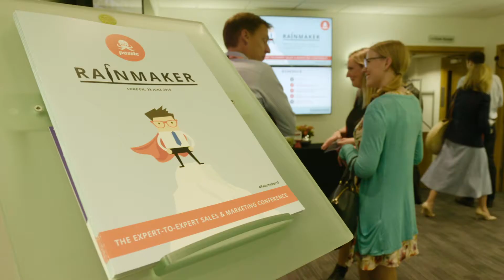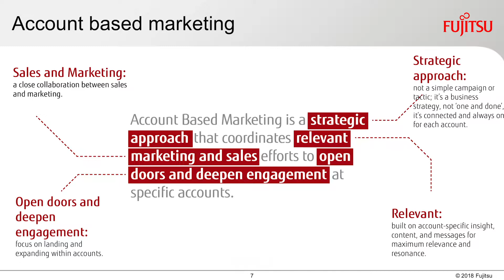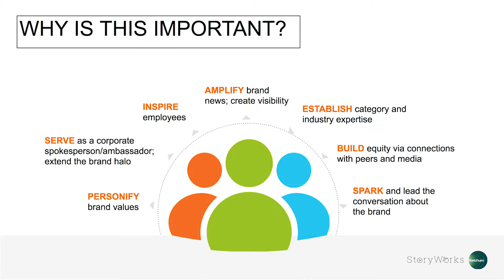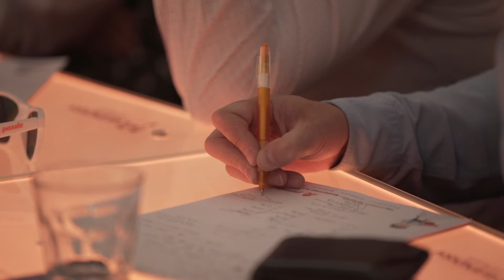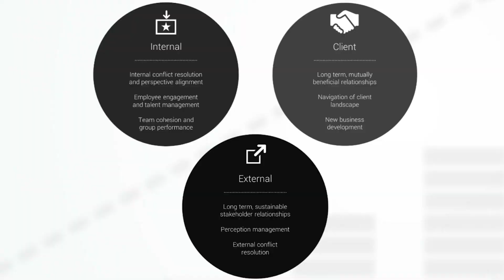Rainmaker 2018 - The Expert-To-Expert Sales & Marketing Conference | Passle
Some people have an exceptional ability to influence others and drive phenomenal business outcomes for their organisations. Rainmaker 2018 analysed the methods used by these individuals and looked at the environments where they thrive.

Whether they are called social ambassadors, brand evangelists or luminaries, Rainmakers are a unique and powerful competitive advantage.

The half-day conference brought together a series of truly exceptional individuals from IT titans, Global Consultancies, Elite Sports and the Armed Services. We learned about how they operate and what your organisation could do to attract, nurture and retain these game-changing players.

Rainmaker 2018 offered a unique opportunity to meet other professionals from across the professional spectrum in a relaxed informal atmosphere.